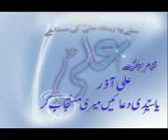Ya Sayadi duain meri mustajab kar....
SYED MUZAMLI RIZVI ... Munqabat  2009...

Ali aazad